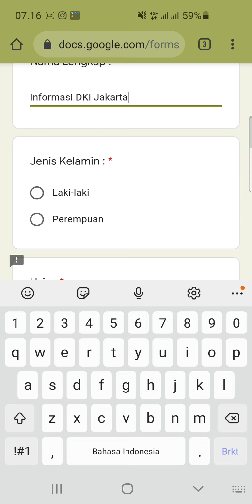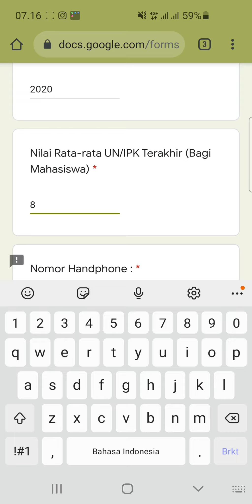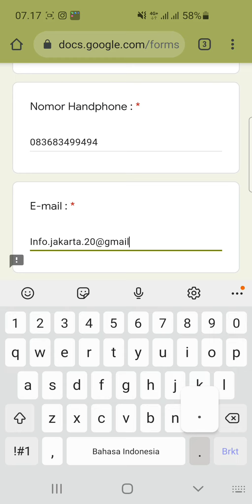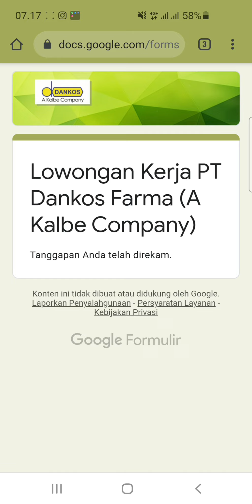PT. Dankos Farma (9 Posisi)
1. Production Spv
2. Technical Service SPV
3. Analytical Development
4. Logistic Spv
5. Staff Admin
6. Teknisi
7. Engineering
8. Inspector QA
9. Staff Finance